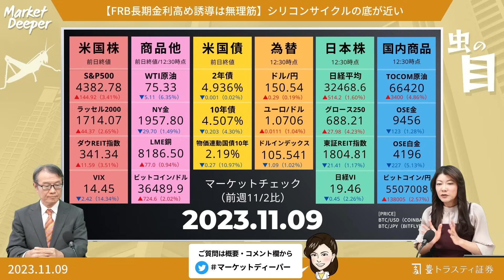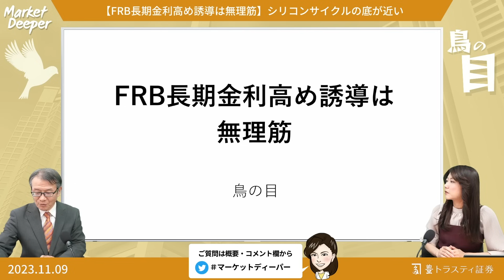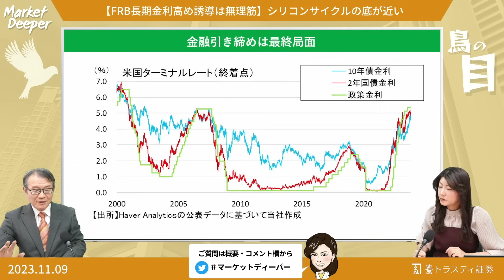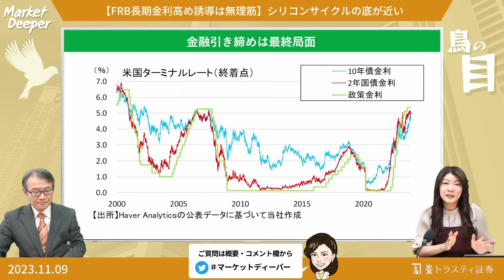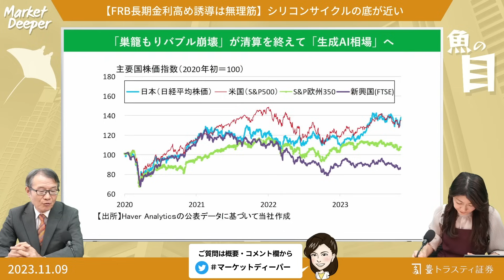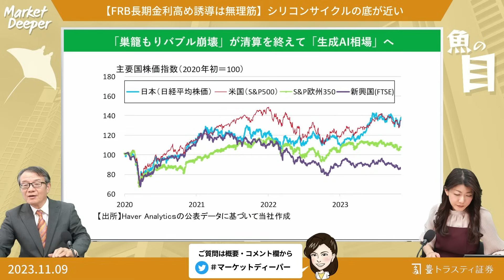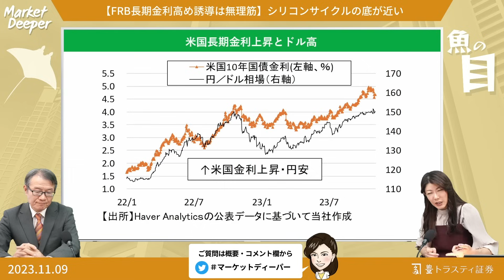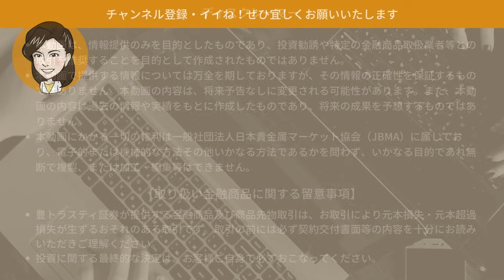【FRB長期金利高め誘導は無理筋】シリコンサイクルの底が近い（黒瀬浩一さん） [マーケットディーパー]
投資情報番組「マーケットディーパー ～変化の兆しをつかみ取れ！」。毎週木曜、マーケット全体を鳥の目・虫の目・魚の目と3つの視点で徹底分析！

りそなアセットマネジメント 運用戦略部  チーフ・ストラテジスト  黒瀬浩一さんから、今回は俯瞰の視点「FRB長期金利高め誘導は無理筋」、洞察の視点「シリコンサイクルの底が近い」をテーマに、じっくり深く解説いただきます。

▼なるほど投資フェス2023（東京・両国）

開催日：2023年11月23日（木・祝）
開催時間：11：40〜17：00（開場11：00）
※リアル参加は満員御礼となります。

リアル＆オンデマンドのハイブリッド開催となります。
詳細は特設ページよりご確認ください。

▼豊トラスティ証券 開催セミナー

▼マーケットディーパー・リアルセミナー in 東京（2023/12/9）

00:00　オープニングトーク
02:11　マーケットチェック
04:25　FRB長期金利高め誘導は無理筋
11:06　シリコンサイクルの底が近い

▼番組へのコメント・ご質問はこちらから▼

この番組は「豊でゆたかに。」豊トラスティ証券株式会社の提供でお届けします。

黒瀬浩一 氏
りそなアセットマネジメント 運用戦略部  チーフ・ストラテジスト
1964年生まれ、大阪府出身。慶應義塾大学商学部卒業。87年大和銀行入社、99年信託財産運用部（現りそな銀行アセットマネジメント部）に配属、エコノミスト業務、資産配分に関するストラテジスト業務を経て現在に至る。

▼りそなアセットマネジメント　オフィシャルサイト

▼りそなアセットマネジメント　黒瀬レポート